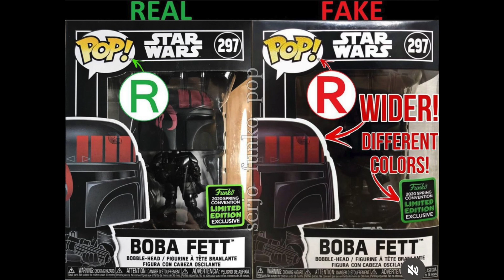Funko Pop Legit Guide "Real Vs Fake": BOBA FETT (FUTURA BLACK) #297 ECCC 2020 – STAR WARS